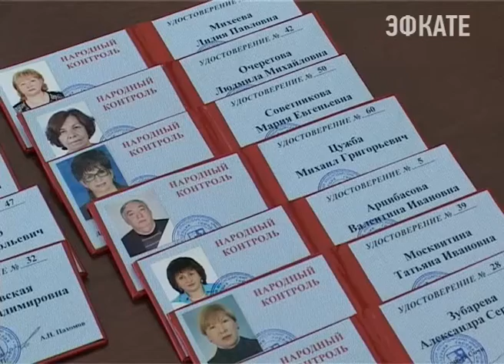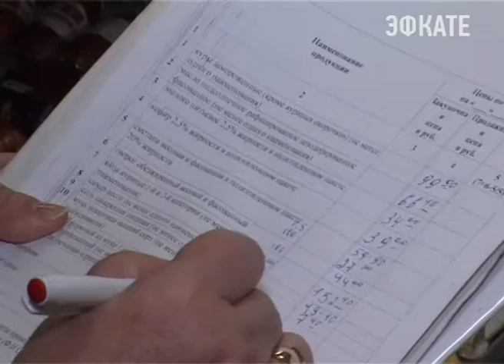Активисты "Народного контроля" в Сочи вышли в очередной рейд Новости Эфкате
«Народный контроль» Сочи вышел на тропу проверок. Новое общественное движение ежедневно следит за соблюдением законности и порядка. Мониторинг цен будет проводиться на сочинских рынках, сельскохозяйственных ярмарках, в магазинах и аптеках. Отдельная группа «Народного контроля» контролирует начисление коммунальных платёжей. Сегодня общественникам вручили официальные удостоверения.

В «Народном контроле» уже более 300 человек. Это домкомы, ТОСовцы, ветераны труда, МВД, пенсионеры, казаки. Но в первую очередь — это неравнодушные сочинцы. По этому принципу их и отбирали в общественное объединение, сформированное по поручению главы города Сочи. Теперь с новым удостоверением у контролёров есть и определённые права.

Сочи. Новости.
Телеканал Эфкате.